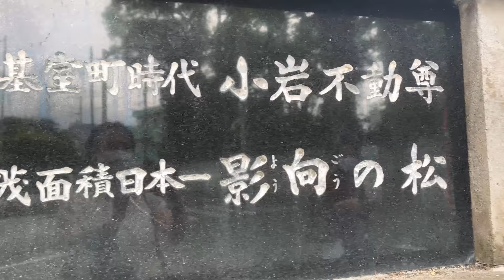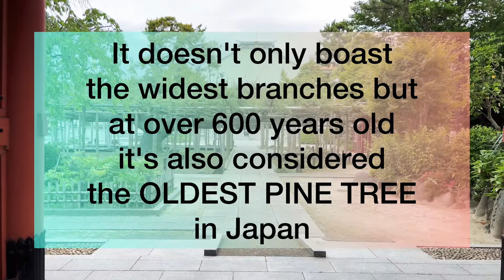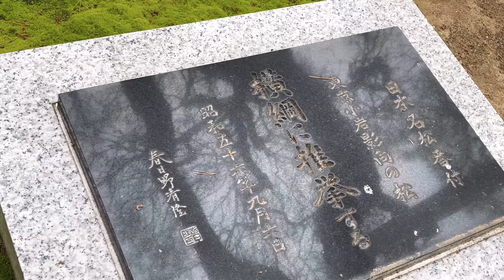面積日本一影向の松 The Widest l the Oldest Pine Tree in Japan l Yokozuna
The widest pine tree at Zenyoji a Shingon Buddhist temple located in Tokyo’s Edogawa ward.
The temple is mainly known for being the home of Yogo no Matsu pine tree which is a registered as a natural monument. Not only does the pine tree boast the widest branches in in Japan, but at over 600 years old it is also considered the oldest pine tree in Japan.